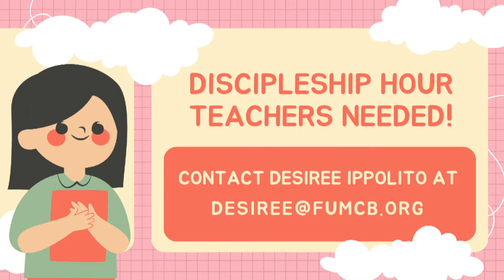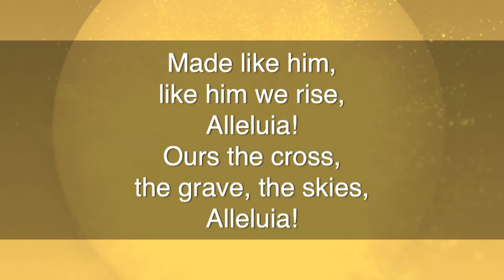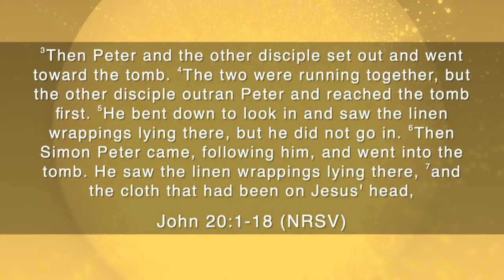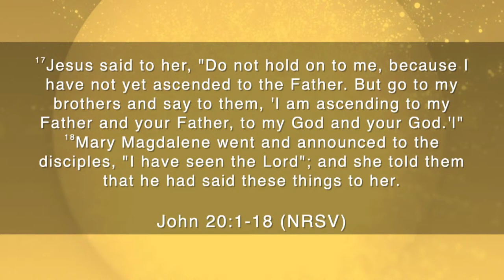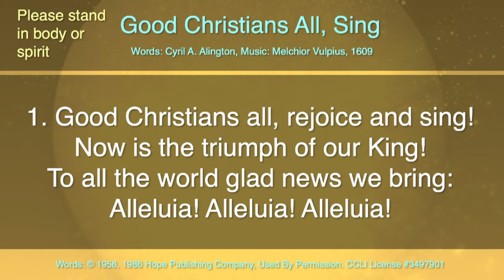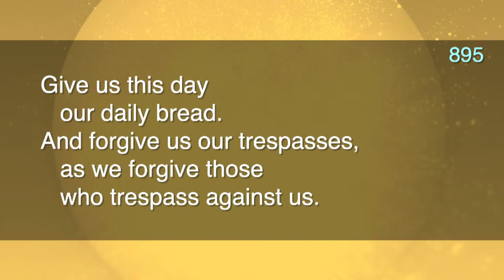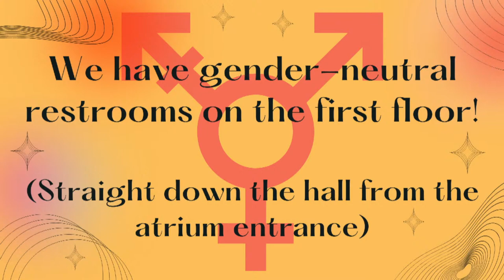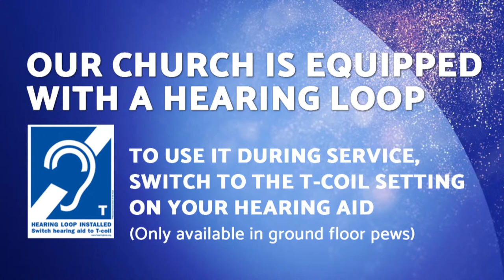Easter Sunday: "Easter People in a Good Friday World" - 3/31/24 Classic Worship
Your presence is a gift to us! We want to know who's worshipping with us virtually and how we can pray for you 🙏 Please fill out an E-Connection Card

We feel blessed by your generosity, and anything you give supports our mission to make disciples of Jesus Christ.

First United Methodist Church of Bloomington, Indiana live-streams Classic Worship every Sunday at 9:30am. Our past services are always available on our YouTube channel if you'd like to watch another worship service.

First United Methodist Church in Bloomington, Indiana
219 E. 4th St., Bloomington IN.

Permission to podcast/stream the music in this service obtained from ONE LICENSE, License A-729395 and CCLI License # 3497901